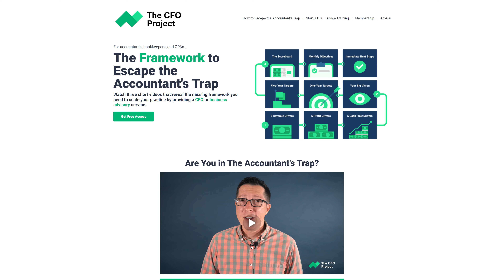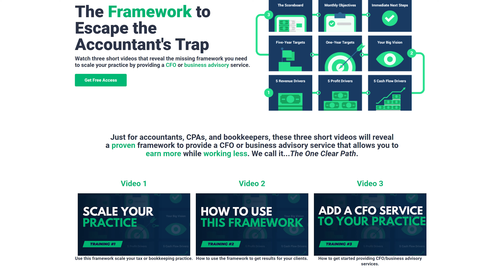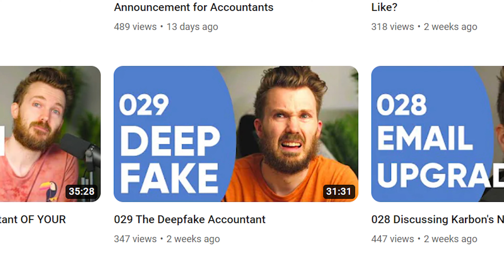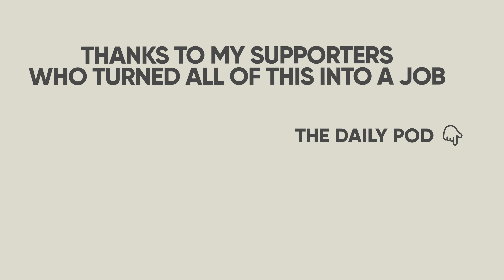Why I’m Leaving Public Accounting Forever